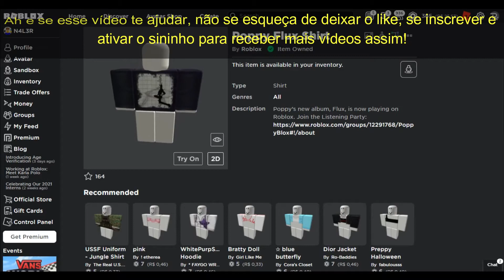[Item Grátis/Evento] Como ganhar a "Poppy Flux Shirt" | Roblox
Nesse vídeo eu vou mostrar como ganhar a camisa Poppy Flux Shirt no Roblox!